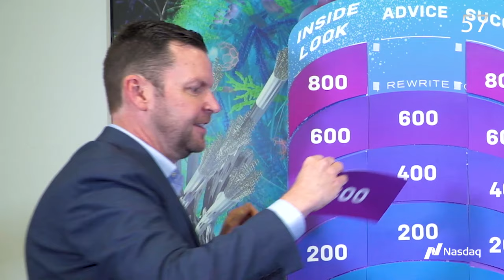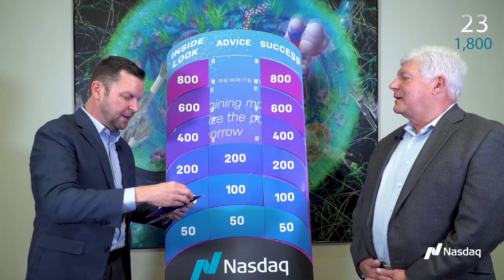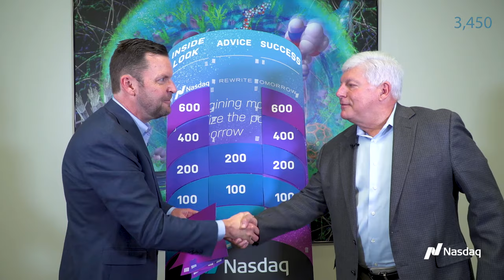San Diego Week: Biocom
We are at the Biocom's headquarters, a “biotech playground" in San Diego

We speak with the CEO about how the company drives public policy, builds an enviable network of industry leaders, and creates access to capital.